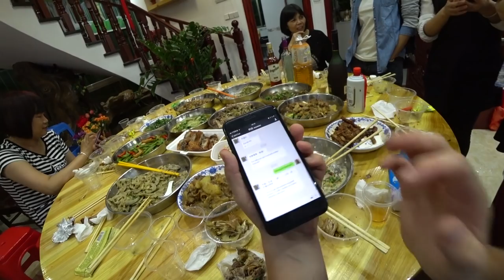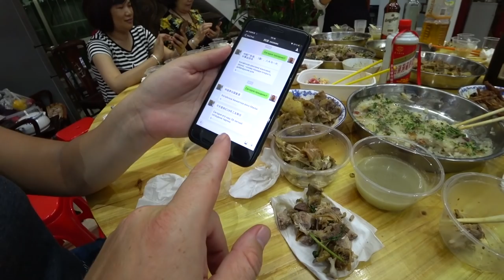КИТАЙСКОЕ ЗАСТОЛЬЕ 🍻ДАРИМ ПОДАРКИ 🍾ХОЗЯИНУ КВАРТИРЫ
КИТАЙСКОЕ ЗАСТОЛЬЕ 🍻ДАРИМ ПОДАРКИ 🍾ХОЗЯИНУ КВАРТИРЫ  ►СМОТРИТЕ ВИДЕО!